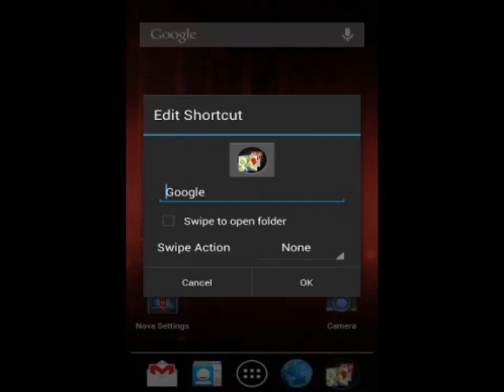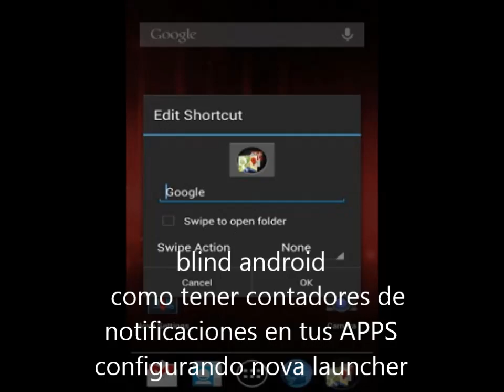Obtén un contador de notificaciones para tus Apps 📱 configurando Nova Launcher totalmente full 📞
ponle a tu dispositivo un contador de notificaciones. para que el lector de  pantalla, te indique Cuántas notificaciones sin leer tienes sobre cada icono de tus Apps. y así, no te veas en la necesidad de abrirlas todo el tiempo.
Aquí te dejo el enlace de Mega con las apps para descargar
También, No olvides recomendar el canal. eso es de mucha ayuda.
Qué te pareció el video?! déjanos tus comentarios.
gracias